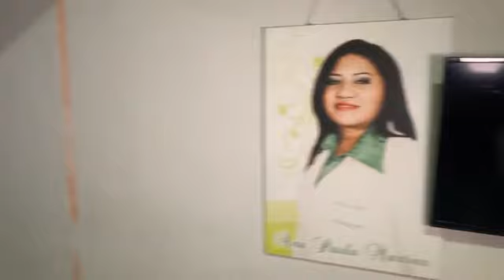Caso Hilux: As irmãs Sandra e a Ana Paula, que ficou paraplégica, cobram justiça.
Esse caso foi registrado no dia 16 de Janeiro de 2020, onde um homem dirigindo uma Hilux colidiu com alguns veículos próximo à avenida Dr. Guarany e mais a frente acabou atropelando as irmãs que estavam em uma motocicleta. Sandra, estava indo deixar sua irmã em seu trabalho quando foram atropeladas, as duas ficaram com sequelas. Ana Paula, que é nutricionista ficou paraplégica. Esse fato ficou conhecido em Sobral, como “O caso da Hilux”.
Eu sou Ivo Aragão, no plantão da informação!!

''Eu sou a ressurreição e a vida. Quem crê em mim, ainda que morra, viverá; e quem vive e crê em mim nunca morrerá'', Jesus Cristo.